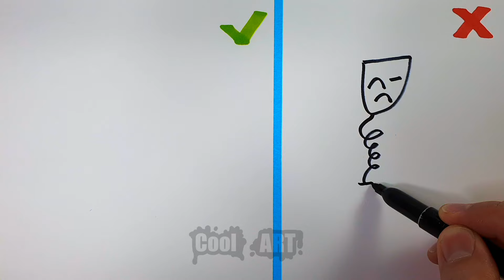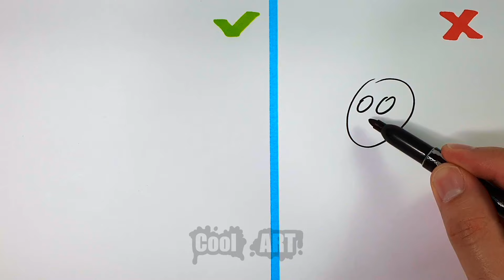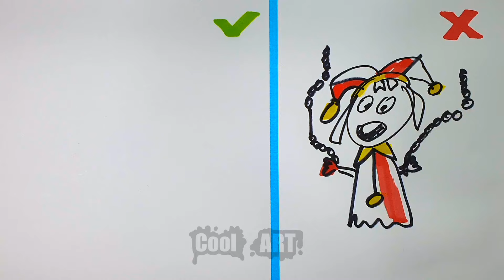The Amazing Digital Circus But They're Deaths